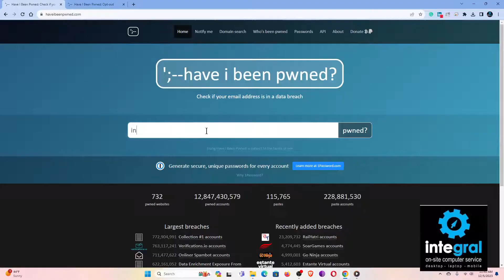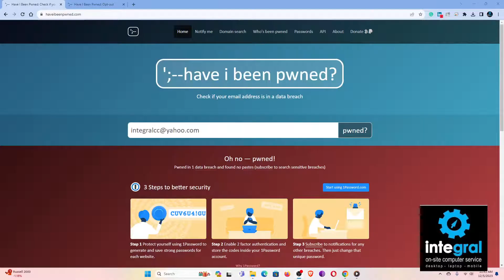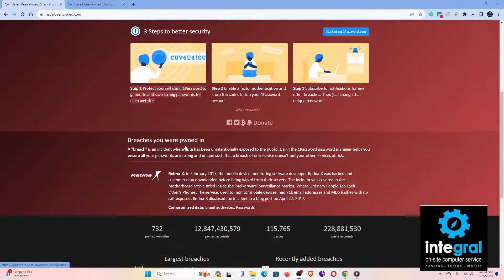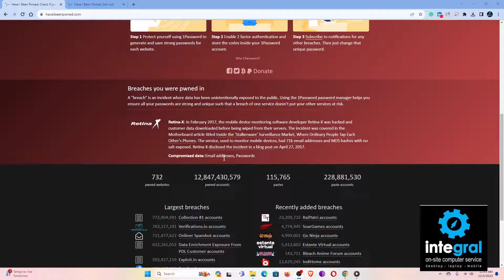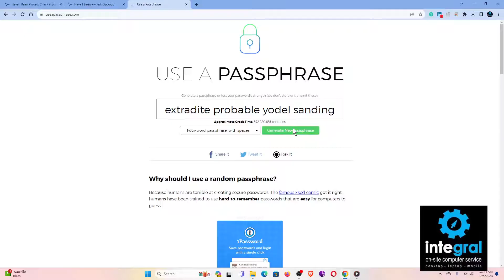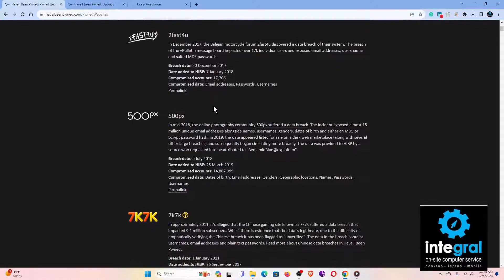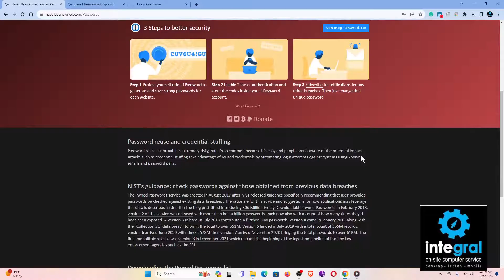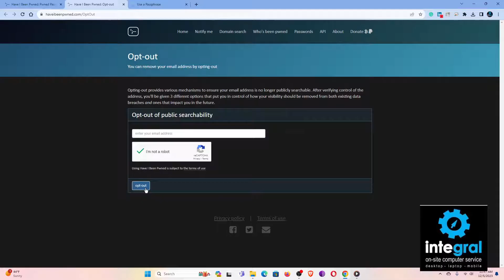How To Use Have I Been Pwned to See If Your Data Was Compromised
If you're wondering if your information has been compromised, you need to immediately use Have I Been Pwned? This website created by Troy Hunt was designed for the average person to find out if their information has been compromised. Check out this video to find out how to use this useful website and if your information is floating on the dark web.